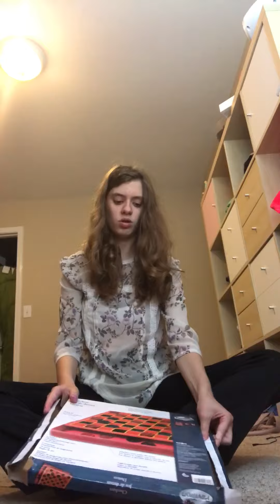First day of high school update